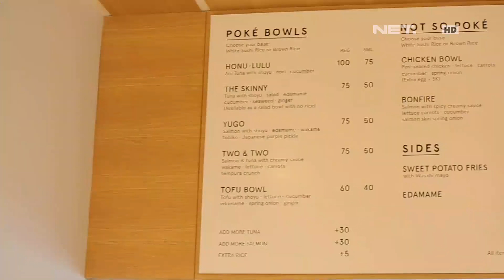Menikmati Two&Two Makanan Dari Hawai